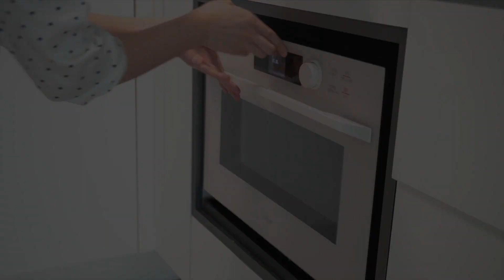VLOG 모닝 루틴 닭가슴살 쉐이크 만들기🐤 | 케이크 아이싱 연습🍰 | 베이킹 제누와즈가 제일 어려워…👩🏻‍🍳 일상 브이로그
안녕하세요~ 😊☺️
오늘은 무언가를 소개하거나 리뷰하는 영상이 아닌
브이로그를 오랜만에 찍어봤습니다😄😅

요즘 제가 빠져 있는 취미가 베이킹이다보니 (아직 베린이지만) 🥹😅
브이로그 주제도 베이킹이 되어버렸네요~

제누와즈 구워서 아이싱 연습하는 기록을 담아보았습니다~🍰🎂👩🏻‍🍳

내맘대로 올리고 싶은 것 다 올리는 리미댁 채널
앞으로도  일상 브이로그 그리고 베이킹은 계속 될 예정입니다~

(제누와즈 레시피는 올드패션님의 책을 참고했습니다)

음악출처